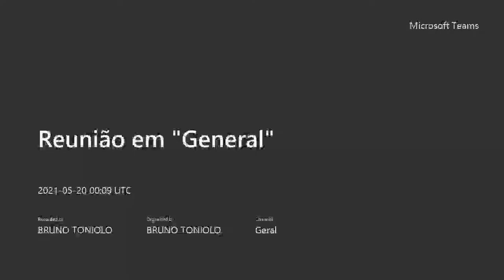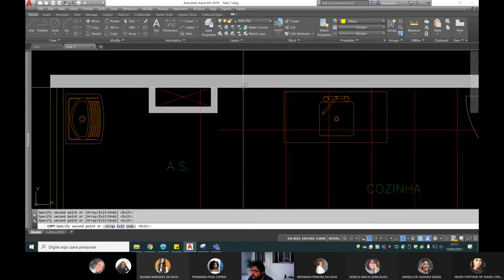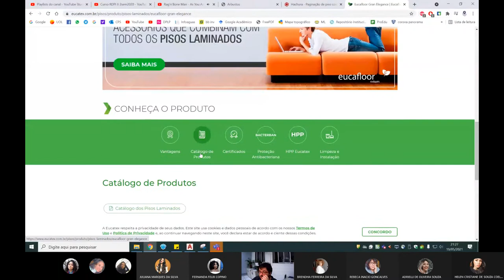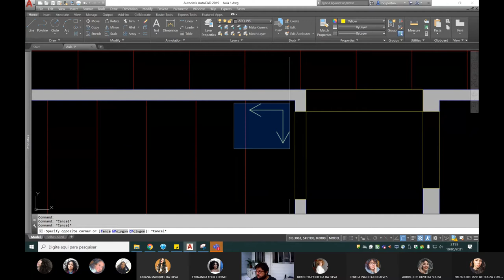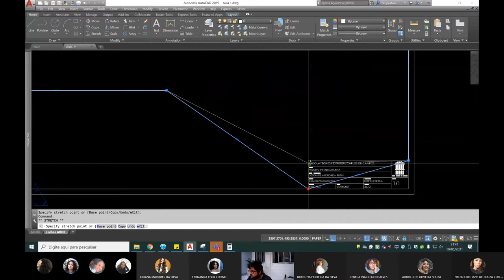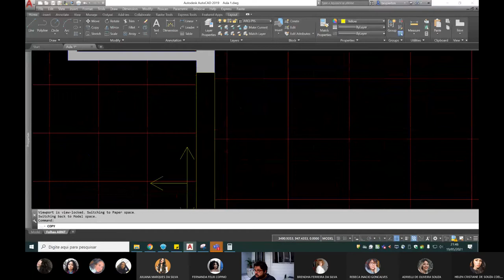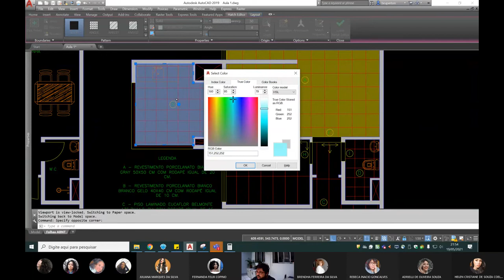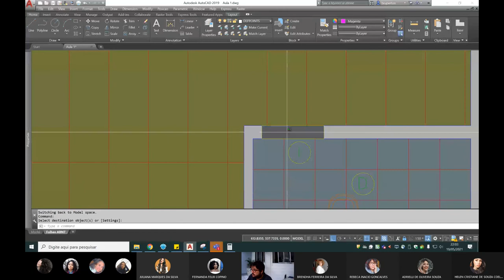Aula 5 - Desenhando Paginação de Piso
Representação Digital para Projetos de Interiores II - RDPI II
19/05/2021